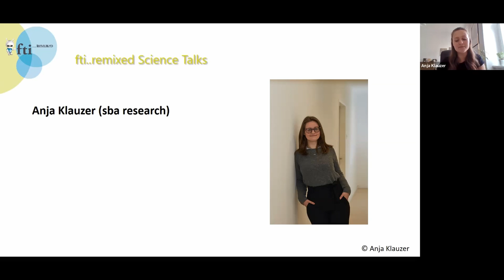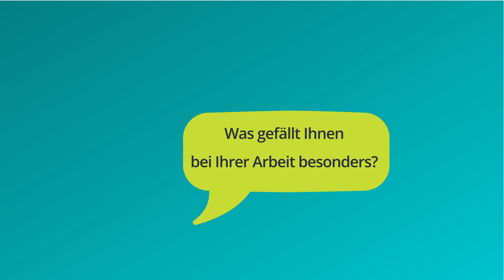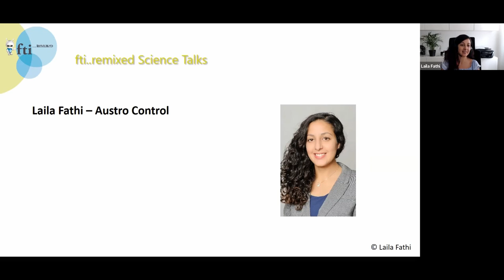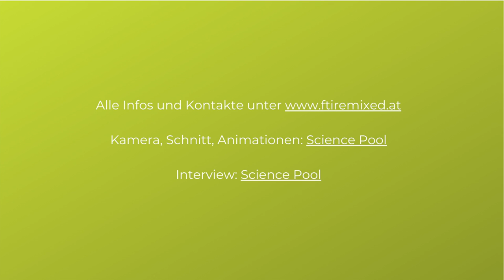fti...remixed - Aufzeichnung Highlights Science Talks online am 7. Juli 2021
fti..remixed hat am 7. Juli 2021 Schülerinnen eingeladen, an einem fti- Science Talk mit Forscherinnen teilzunehmen.

Wir haben dazu folgende Forscherinnen gewinnen konnten:

- Barbara Laa - Verkehrsplanerin an der Technischen Universität Wien, Forschungsbereich Verkehrsplanung und Verkehrstechnik

- Anja Klauszer - sba research (außeruniversitäres Forschungszentrum für IT Security, Cybersecurity, Privacy, Health and Technology)

- Laila Fathi - Technische Prüferin bei der Austro Control

Die Veranstaltung hat am 7. Juli 2021 im Museum für Nerdigkeiten im 11. Bezirk mit Schülerinnen stattgefunden.

Ihr seht in diesem Video die Highlights dieses Events.